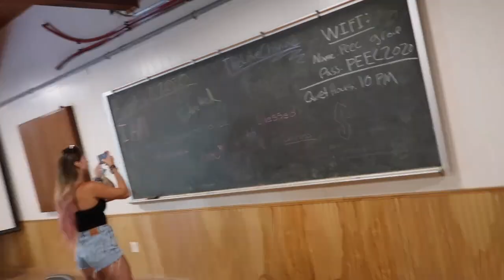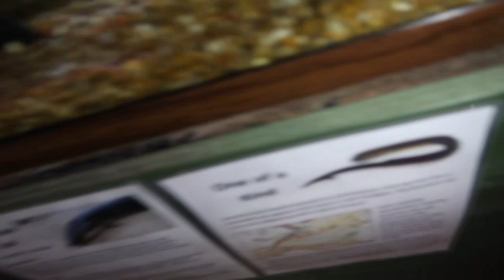The Love Change Retreat Day 4 and 5! 21 Weeks Pregnant with Twins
The last vlog of The Love Change Retreat at the Poconos. The hikes were fun and I would like to go back.

For me On day 4 it was a lot of resting because of day 3’s hikes. Some other fam went back to the waterfall but I just couldn’t lol my body was too tired.
Day 5 we ate breakfast and whoever took the coach bus we left at 10am